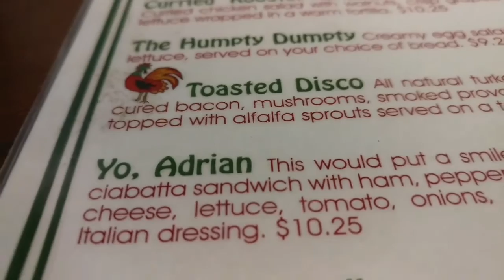Until next time.. Vlogmas Day 25 🎄 | The Cortez's